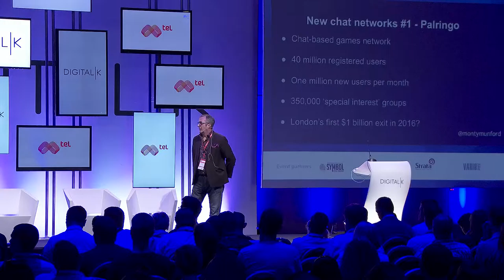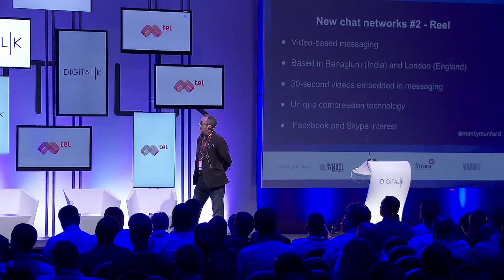Why Every App Must Have A Chat-Based Element - Monty Munford - Digitalk 2015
Monty Munford, Founder, Mob76